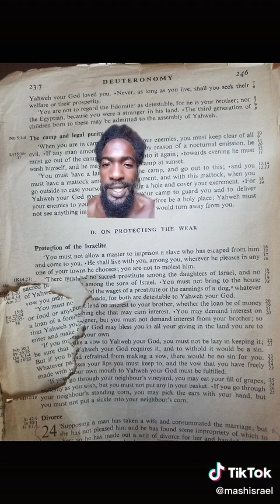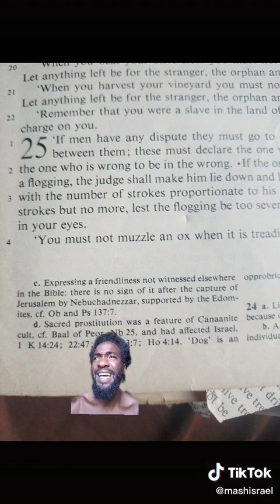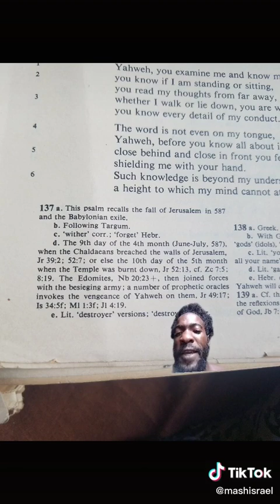Breakdown of Deuteronomy 23 verse 7